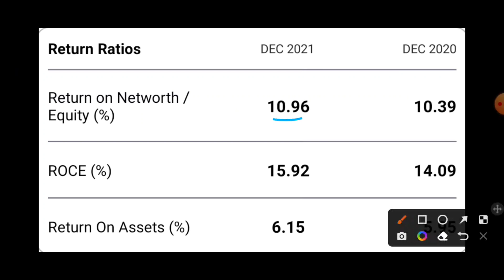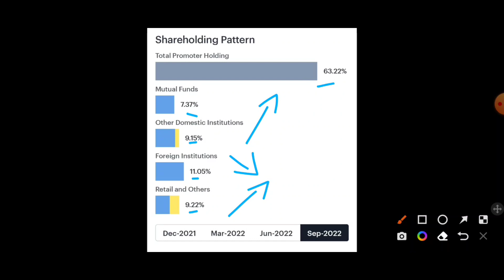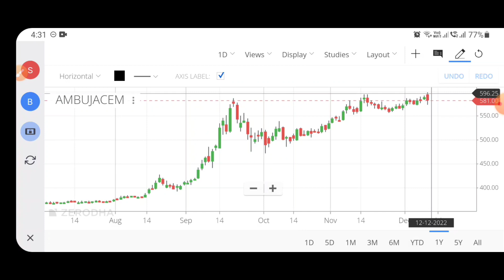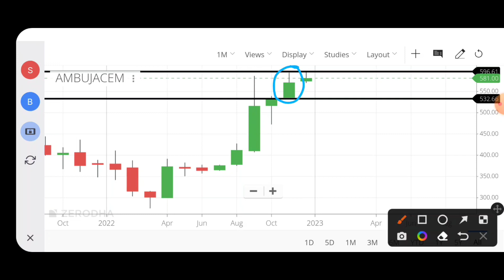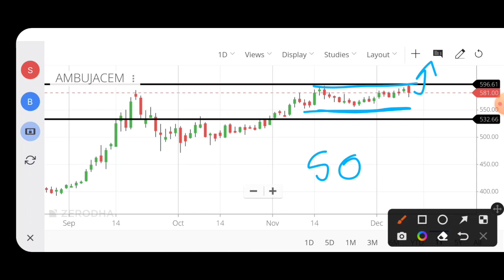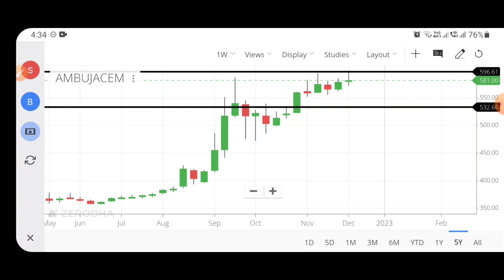Ambuja Cements Share Analysis | Ambuja Cements Share Latest News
Ambuja Cements Share Analysis | Ambuja Cements Share Latest News | Ambuja Cements News | Ambuja Cements Stock Analysis | Ambuja Cements Stock Latest News